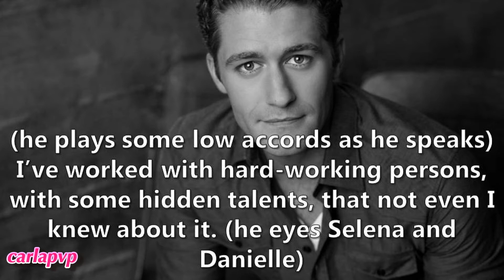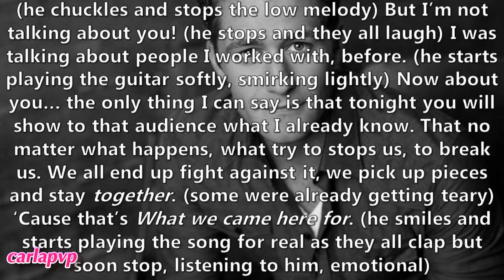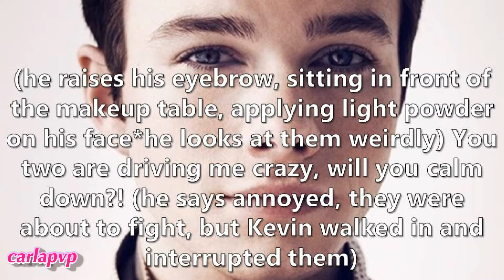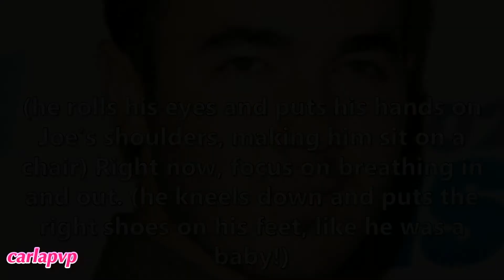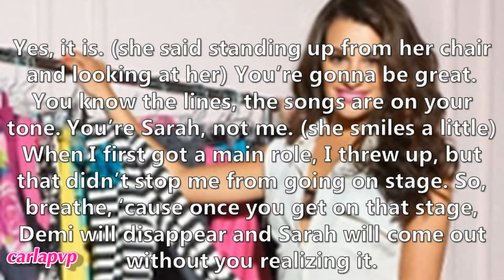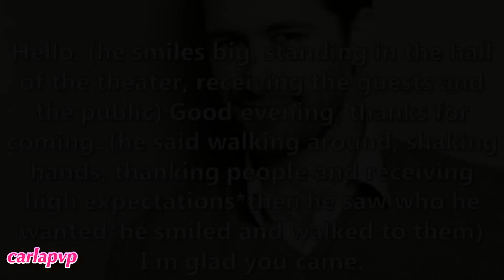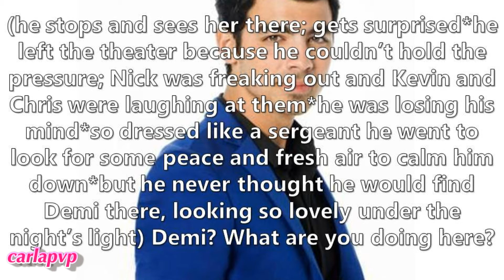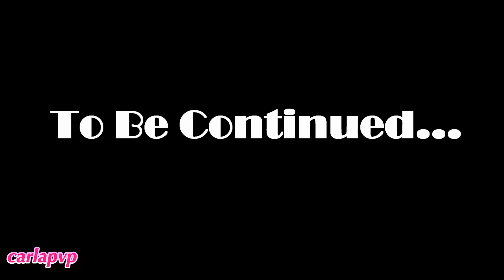Broadway (episode 129 - Last-Minute Insecurities)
READ THIS:::

Epi: that evening they're all getting ready for the premiere: on the boys' dressing room Nick and Joe are freaking out; Chris laughs at him then Kevin comes in and helps them getting ready since they're too busy in panicking.
On the girls' room Danielle tells them that they're full! the premiere sold out; they all cheer but Demi. She panics and says she can't do it. She looks at Lea and tells her to be Sarah instead! But Selena stops her and Lea says she has to calm down 'cause everything will be okay, Miley also supports her and soon they were all back to getting ready.
Mathew is in the hall recieving the guests and the rest of the public with a nervous smile; soon  he sees his brother and the family. They're all excited, specially about Miley. He speaks proudly about Miley and sees Billy getting tense.
Later Demi walks out from the theater, to the back alley, trying to calm down before get on stage. At the same time, Joe walks out, also nervous. They get surpris finding each other. They end up confessing how nervous and insecure they are and they help each other without knowing. Soon they go back inside, ready to go on stage.
5 episodes until The End!